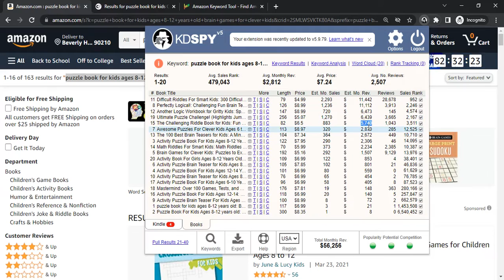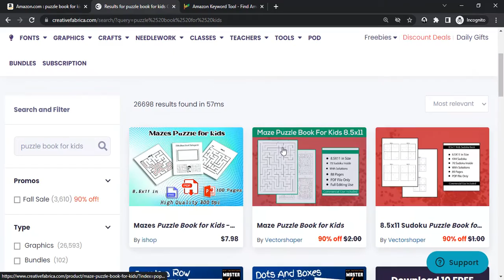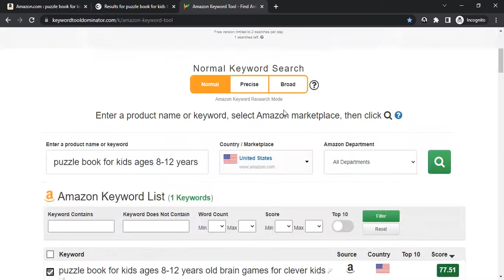This Easy KDP Niche Will Make You $11,442 Every Month